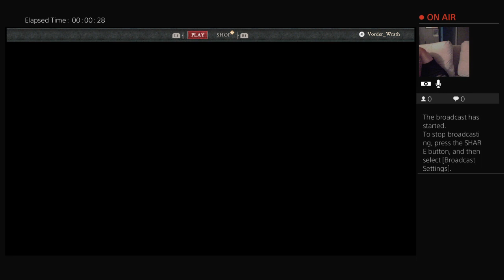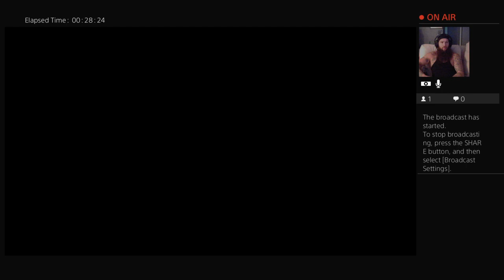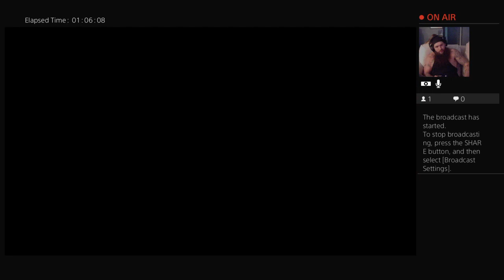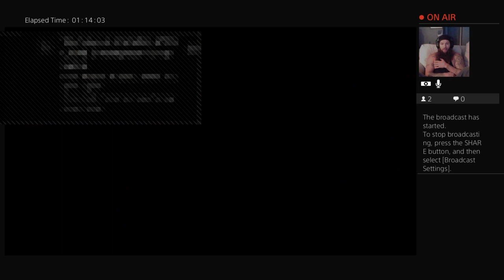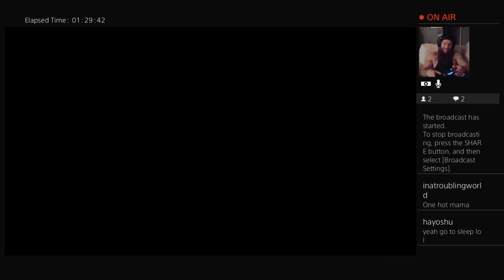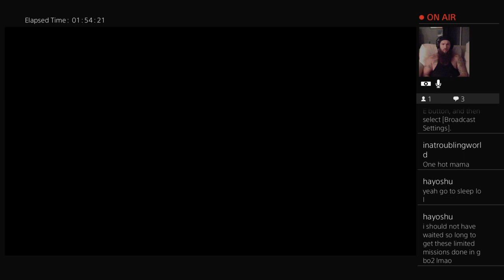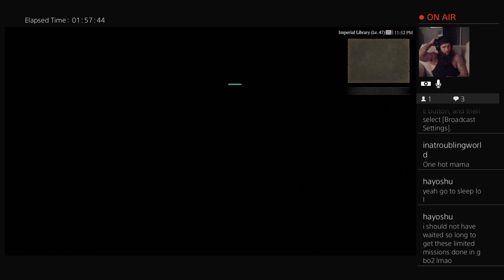diablo 4 pt 12 the one where i get really mad